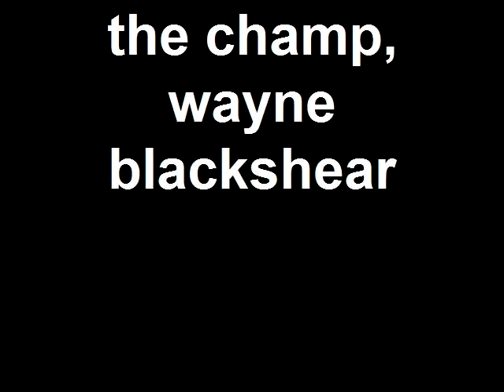the champ, wayne blackshear